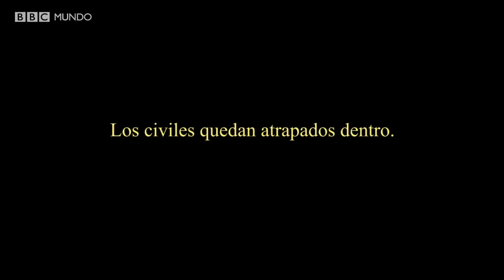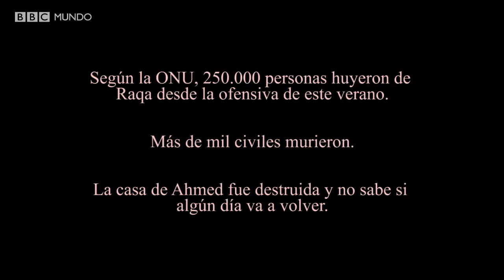Siria: la mortal huida de Raqa tras los bombardeos de la coalición internacional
Ahmed es una de las 250.000 personas que dejaron Raqa durante la ofensiva militar llevada a cabo para expulsar al autodenominado Estado Islámico de la ciudad. Dos de sus hijos murieron durante los bombardeos de la coalición internacional en la ciudad, tras lo que decidieron abandonarla.
Pero en el camino, una mina estalló al paso del grupo con el que viajaban; otro de sus hijos y su mujer también murieron.
Así se preparaba Raqa, la capital de facto de Estado Islámico, antes de la ofensiva para recuperarla La coalición militar destinada a combatir a EI dio por controlada Raqa, considerada la capital del grupo islamista, a mediados de octubre. Se calcula que, durante los meses que duró la ofensiva, los enfrentamientos provocaron la muerte de más de mil civilesy la devastación de gran parte de la ciudad.